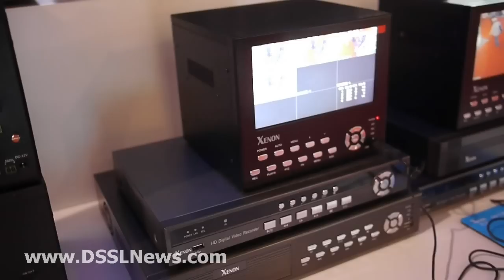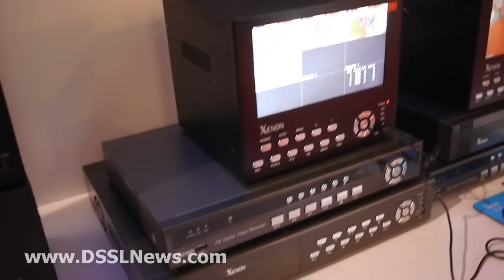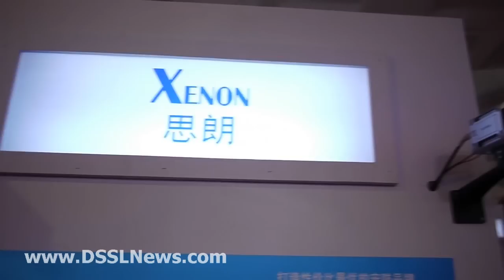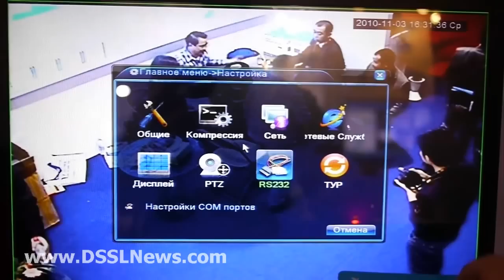Security China 2010. Xenon FullD1 DVR